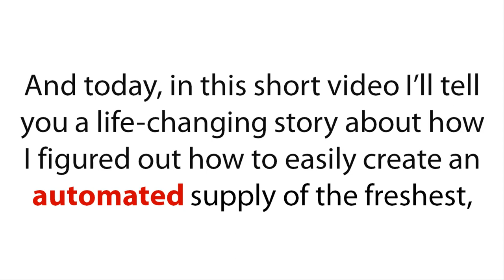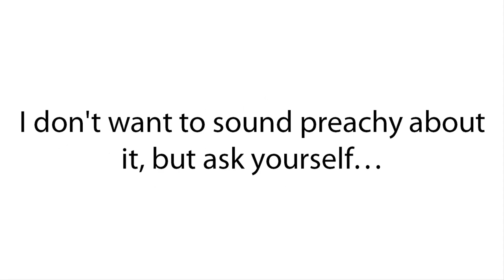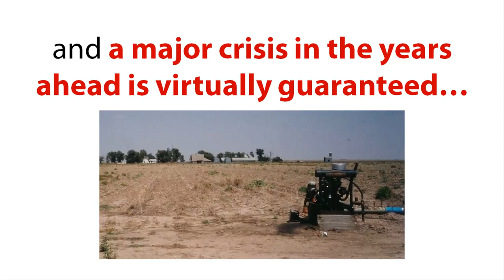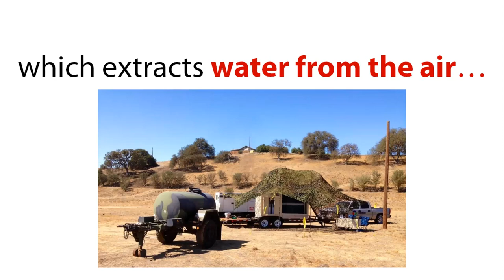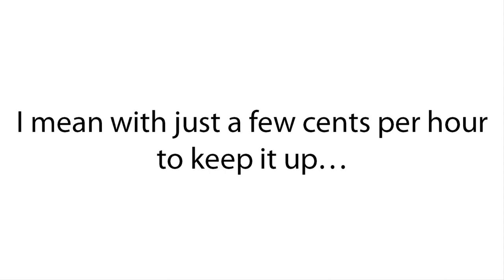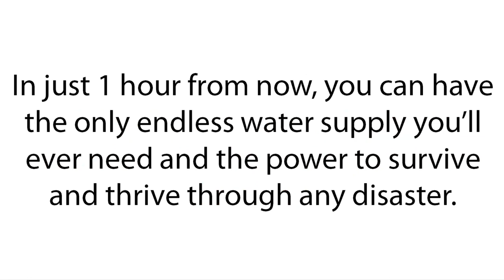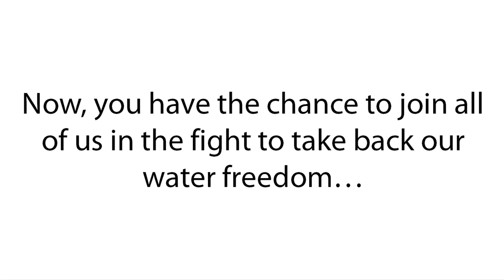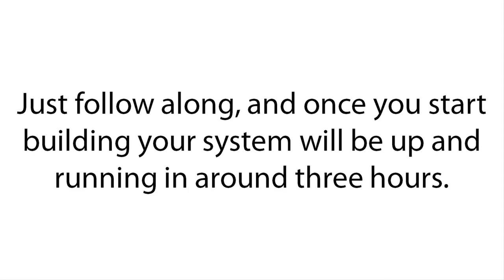How To Create Clean Drinking Water | DIY: Produce Drinkable Water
The Water Freedom System teaches you how to create – yes, create cool, clean drinking water out of thin air.